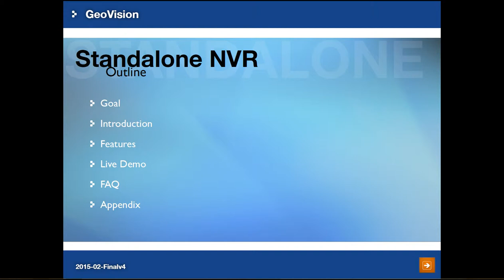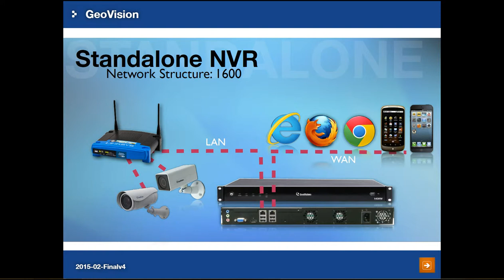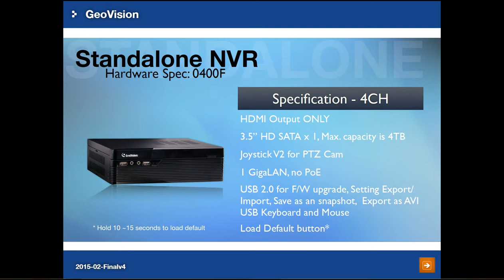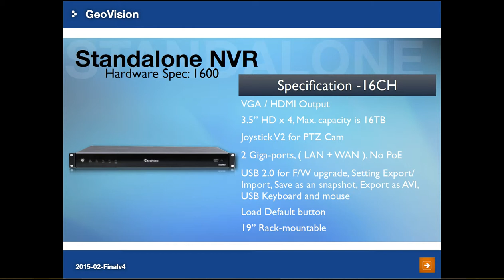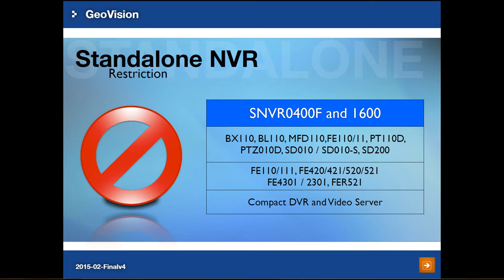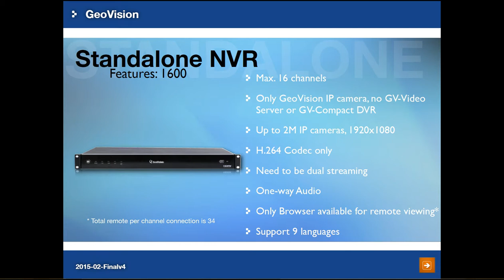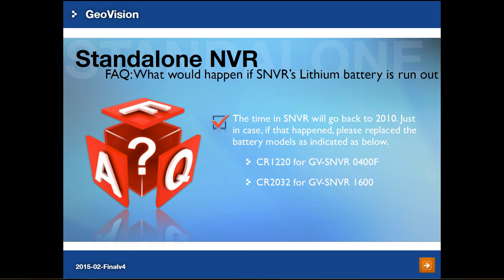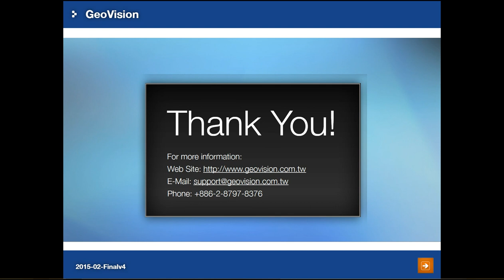GeoVision - Training Lecture - #35 GV-SNVR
Training Lecture: 35._GV-SNVR_201502-Finalv4
Video Reference: 20160225_35._GV-SNVR_201502-Finalv4

The GV-SNVR0400F is a Linux-embedded Standalone Network Video Recorder which records video files directly to the internal hard drive, supporting up to 4 channels of GV-IP Cameras for network surveillance. With the feature of a Full HD HDMI video output, the GV-SNVR eliminates the need for a separate PC to view and play back video from the unit. Its four USB ports allow you to connect a storage device to import or export system settings, update firmware, save snapshot files and back up video in AVI format.

One the other hand, The GV-SNVR1600 is a Linux-embedded Standalone Network Video Recorder which records video files directly to the internal hard drive, supporting up to 16 channels of GV-IP Cameras for network surveillance. With the feature of a Full HD HDMI video output, the GV-SNVR eliminates the need for a separate PC to view and play back video from the unit. Its five USB ports allow you to connect a storage device to import or export system settings, update firmware, save snapshot files and back up video in AVI format

Optionally, you can connect a GV-Joystick V2 to control PTZ cameras. Moreover, you can remotely access the live view through mobile devices or Web browsers with advanced video features.

SNVR 4 CH Spec as below:
•4-Channel video recording
•Automatic search and set-up for IP cameras
•Up to 1920 x 1080 resolution for each channel
•Dual streams support
•Continuous, motion and scheduled recordings
•Timeline playback
•Multi-channel playback
•Display of HDD status and system temperature
•DST (Daylight Saving Time) support
•NTP (Network Time Protocol) support
•GeoVision DDNS server support
•E-mail notification for recording error and password retrieval
•Recording export
•Remote live view through Web browser
•PTZ control using GV-Joystick V2 or on-screen panel
•1080p HDMI video output
•1 SATA HDD drawer (3.5") for up to 4 TB storage
•Smart device access (iOS and Android)

SNVR 16CH Spec as below:
•16 -Channel video recording
•Up to 2560 x 1920 for the first channel
•Up to 1920 x 1080 resolution per channel
•Dual streams support
•Timeline playback
•Multi-channel playback
•Recording export
•1080p HDMI video output
•4 SATA HDD drawer (3.5") for up to 16 TB storage